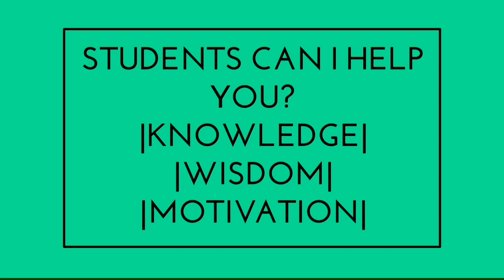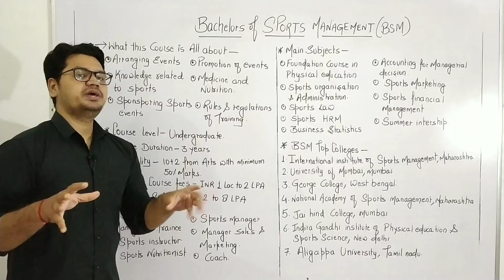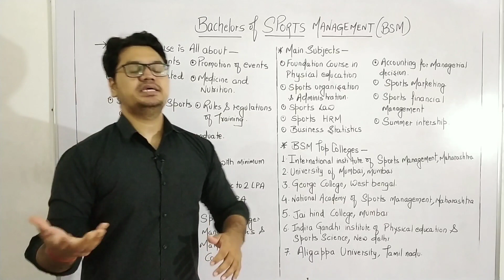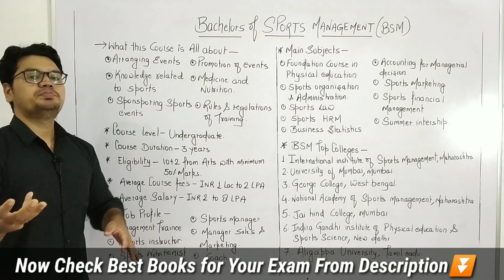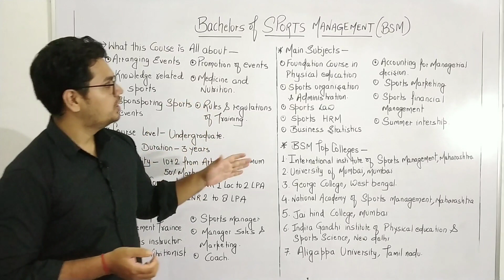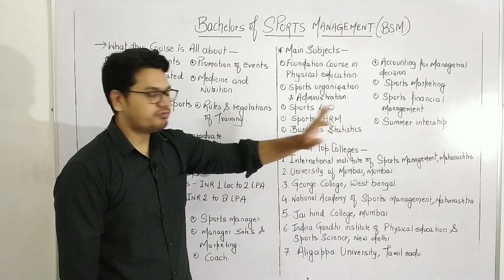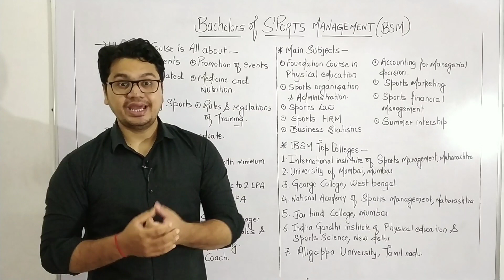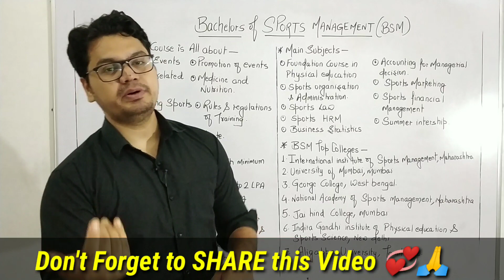Bachelor in Sports Management (BSM) Course Details in Hindi | Career in Sports After 12th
Bachelor in Sports Management (BSM) Course Details in Hindi | Career in Sports Management After 12th |